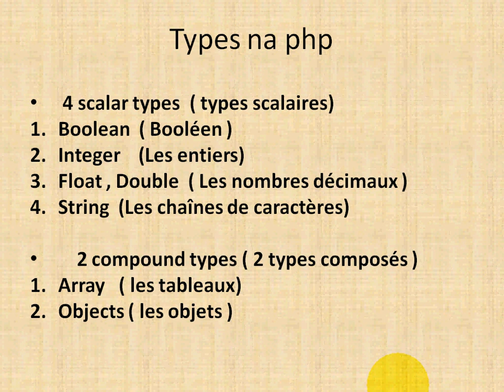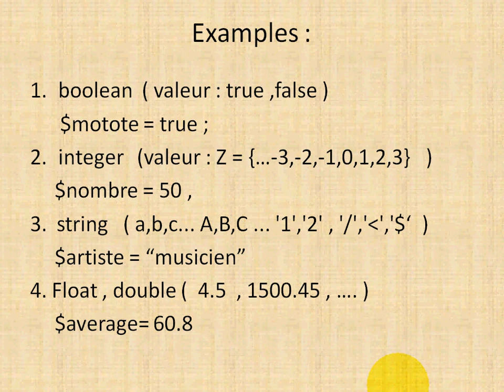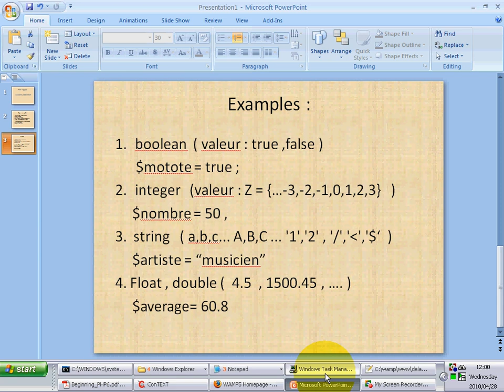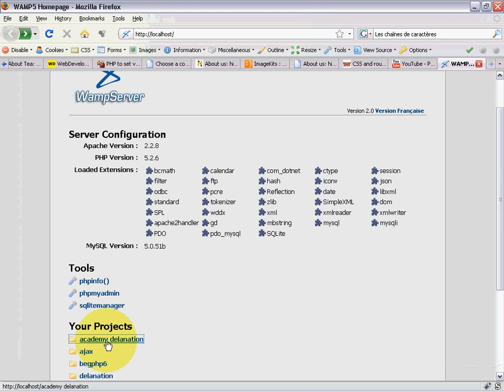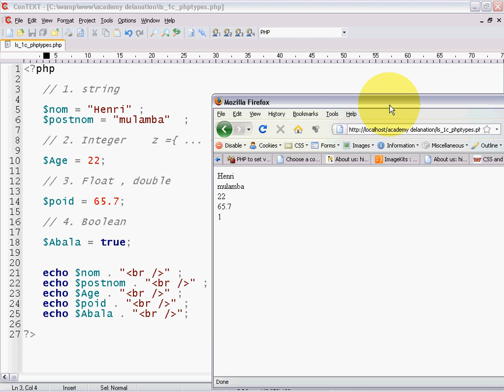Php en Lingala Facile : leçon 1.4 : program "Variable 02- Les TYPES en Php"[ Academy dela nation]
na introduire concept ya ba types na php...  1. boolean 2. Integer 3. Double/float 4.string ... Plus tard toko lobela concept ya ba Array na ba Ojects (ba classes )